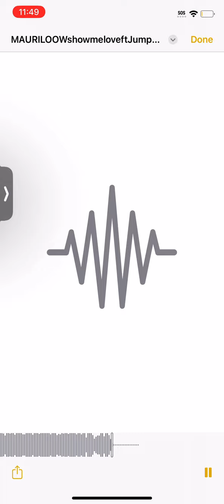Show me love